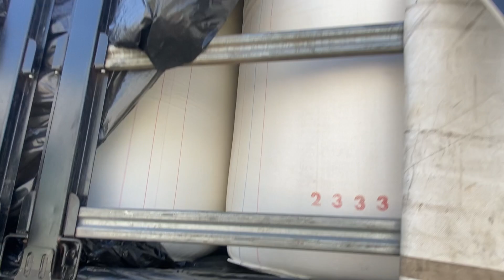Carreta sider dar muito trabalho?